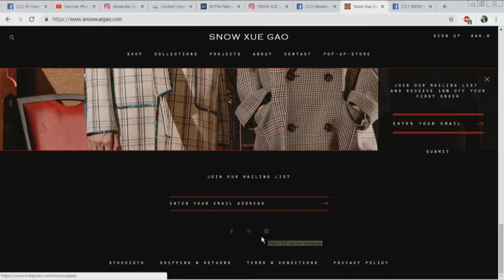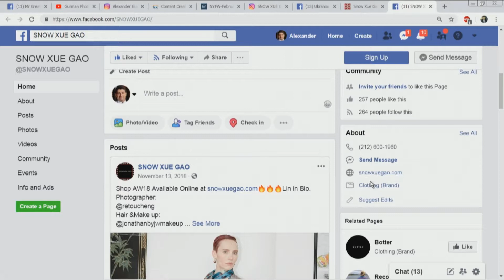Snow Xue Gao fashion designer pre NYFW review